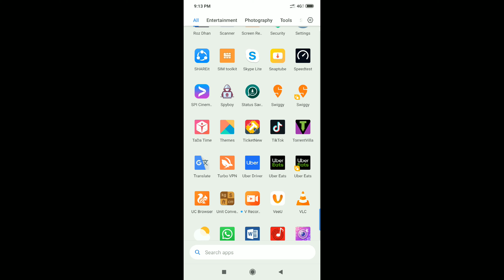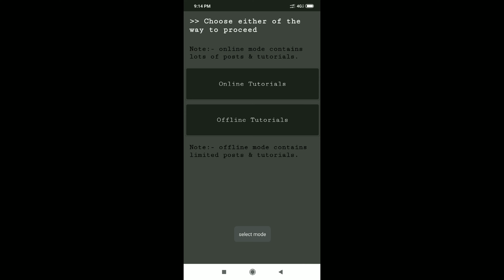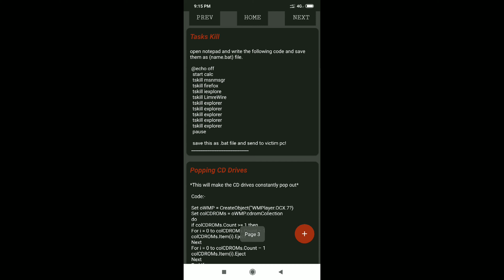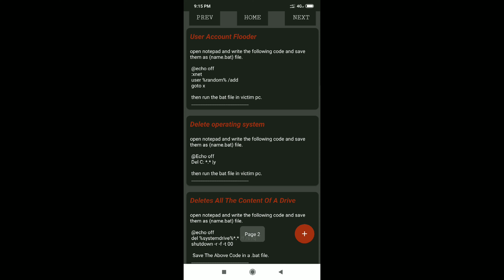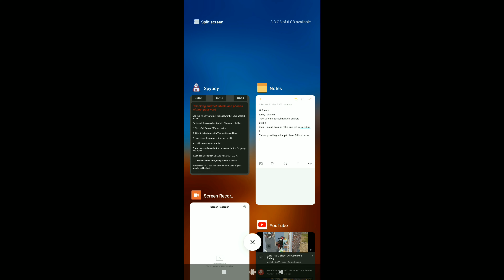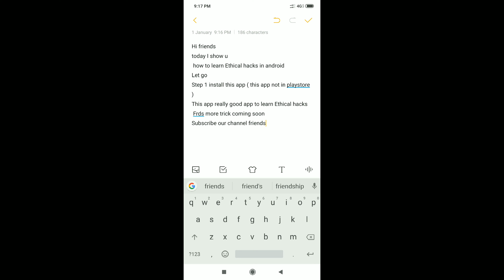How to learn Ethical hacks for beginners in android and creating virus and android tricks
How to learn Ethical hacks for beginners in android phone.its easy to learn this app  more chapter in this app and safe app in this video I show u how to create virus and android trick and etc